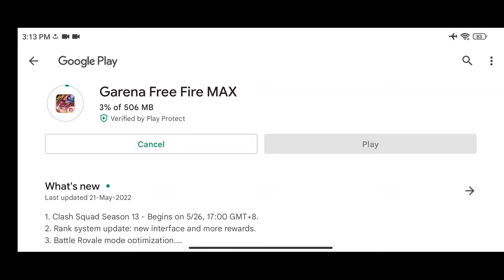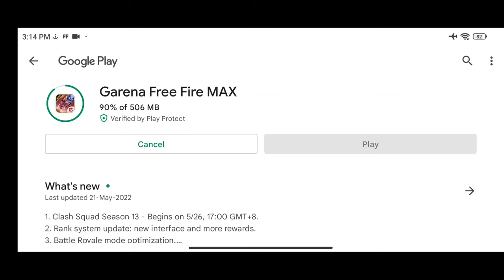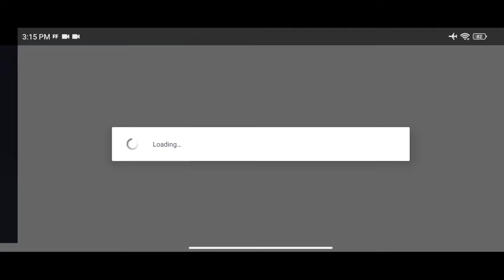FREE FIRE MAX IS NOT OPENING | HOW TO UPDATE FREE FIRE MAX | UPDATE IS NOT SHOWING TRY THIS TRICK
Hello Bidu Log , This Is Mohit Mamu here , today I uploaded how to update free fire max.

free fire max update kaise kare  playstore se
free fire max update kaise kare today
ob34 new update is not showing playstore
free fire max ob34 update not showing in playstore

free fire OB34 update is not showing on playstore
OB34 update not showing in playstore
how to update free fire max from playstore
free fire update is not showing in playstore
ff max update not showing in playstore
free fire max update option not showing in playstore
25th May update free fire
25th May OB34 update
25th May OB34 update free fire

Ignore Tags ;
Free fire live stream
Free fire live updates
Free fire Live custom matches
FF live stream
FF live stream and custom matches

@Total Gaming
@Lokesh Gamer
@Gyan Gaming
@As Gaming
@Helping Gamer
@ Indian Warrior Mohit
@Mohit Mamu